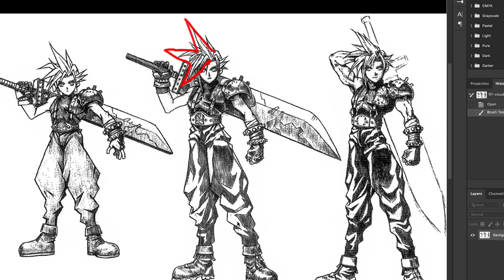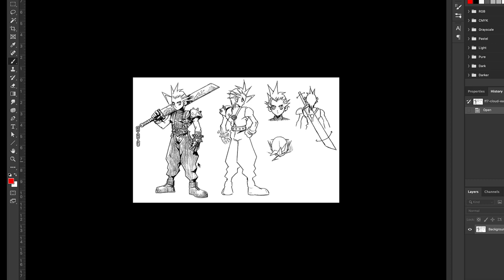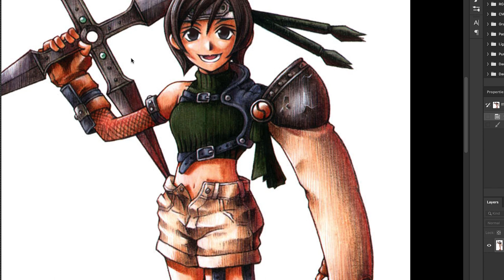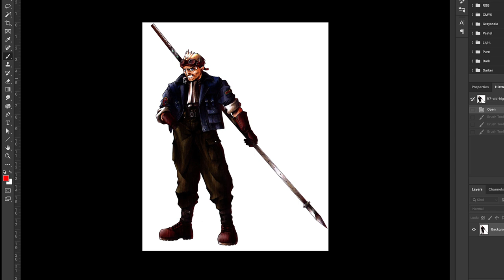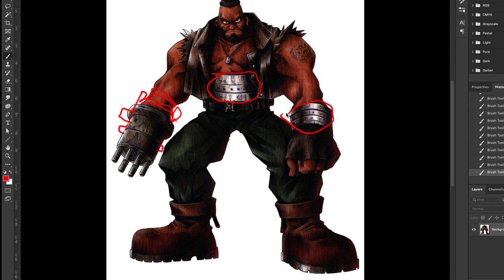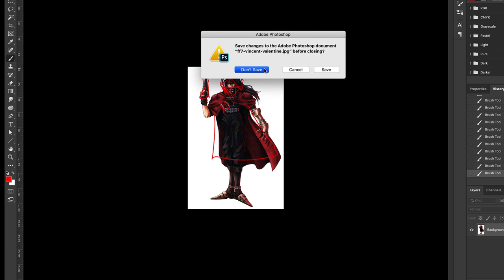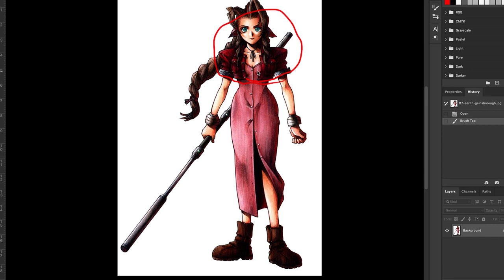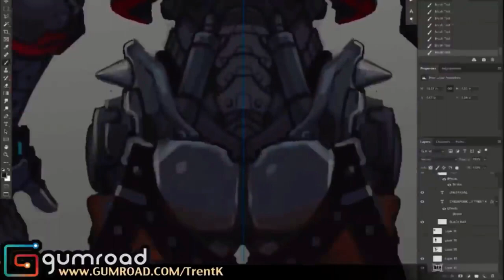Game artist reacts to FINAL FANTASY 7 Character designs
Ebay (signed books and original art)

If youve ever wanted to become a character designer for video games or animation, you need to study what has historically equated to a "good" character design. In this episode of the Character Designers Toolkit, I do a deep dive into the concept art and character design of Final Fantasy 7.

Intro song #1 = "Salgre" by Jimmy Fontanez
Intro song #2 = "Blue Moon" by JVNA